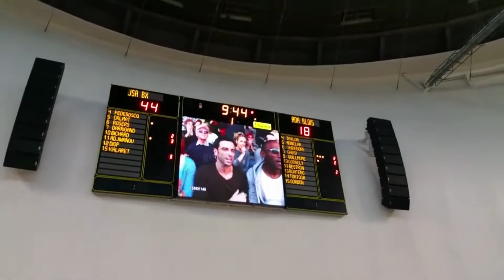Solutions écrans led pour les stades et complexes sportifs - Pixelight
UNE TECHNOLOGIE PARTENAIRE DE TOUS LES SPORTS !

Avec un pitch dès 3,2 mm, les écrans géants LED Pixelight offrent une technologie de pointe avec le plus petit pixel pitch au monde. Notre large choix de produits adaptés vous permet de disposer du meilleur produit en respectant votre budget. Léger, fiable et lumineux, les dalles Pixelight sont la solution pour couvrir vos manifestations sportives, que les dalles soient fixes, à domicile ou sur des déplacements événementiels. Idéales pour une mise en service rapide, des utilisations créatives, et un ensemble d'accessoires facilitant vos tournées. Elles sont également faites pour de l'installation fixe aux abords d'une piscine, un stade, un terrain de sport ou tout autre environnement sportif.

Les écrans géants de Scoring

Nous concevons des écrans géants LED aux dimensions adaptées aux espaces sportifs et diffusant les scores en temps réel. Nos produits sont ''open source'' et sont donc compatibles avec tous les logiciels de tableau de scoring, même votre préféré ! En fonction de son environnement d'intégration, ses spécifications techniques, son étanchéité, sa luminosité ou encore sa fréquence de rafraîchissement et son poids, le tableau de scoring sera optimisé.

Des écrans ''Boarding LED'' ou contour de stade

Incontournable désormais dans de nombreux sports et lancé via le football, les écrans périmètre sont aujourd'hui présent dans les sports de combat, le basket, volley ball, courses hippiques, piscines, sports automobiles, etc. D'une conception innovante, nos dalles bénéficient d'un système de mise en place rapide, d'une forte luminosité et d'une robustesse à toute épreuve.

Publicité Sportive

Les écrans géants LED sont aussi très efficace en solution de communication sportive pour la mise en avant de vos sponsors à travers des bandeaux de publicité. En effet, l'impact publicitaire sur ces supports est sept fois plus important qu'une publicité print.

Vous connaissez l'importance des annonceurs et du marketing sportif, vous avez dorénavant vos solutions techniques !

Vitrine digitale, écran en arrière caisse, tête de gondole digitale, sol interactif ..

- Solutions de financement disponibles

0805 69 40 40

A PARTNER TECHNOLOGY FOR ALL SPORTS!

With a pitch from 3.2 mm, Pixelight LED giant screens offer state-of-the-art technology with the smallest pixel pitch in the world. Our wide choice of suitable products allows you to have the best product while respecting your budget. Light, reliable and bright, Pixelight tiles are the solution to cover your sporting events, whether the tiles are fixed, at home or on event trips. Ideal for quick commissioning, creative uses, and a set of accessories to facilitate your rounds. They are also made for fixed installation around a swimming pool, a stadium, a sports field or any other sports environment.

Giant Scoring screens

We design giant LED screens with dimensions adapted to sports spaces and broadcasting the scores in real time. Our products are ''open source'' and are therefore compatible with all scoreboard software, even your favorite! Depending on its integration environment, its technical specifications, its tightness, its luminosity or even its refresh rate and its weight, the scoring table will be optimized.

''Boarding LED'' or stadium outline screens

Essential now in many sports and launched via football, perimeter screens are now present in combat sports, basketball, volleyball, horse racing, swimming pools, motor sports, etc. With an innovative design, our tiles benefit from a rapid installation system, high luminosity and unfailing robustness.

Sports Advertising

Giant LED screens are also very effective as a sports communication solution for highlighting your sponsors through advertising banners. Indeed, the advertising impact on these media is seven times greater than a print ad.

You know the importance of advertisers and sports marketing, you now have your technical solutions!

Digital showcase, rear screen, digital gondola head, interactive floor..

- Financing solutions available

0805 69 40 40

DESIGN / DISTRIBUTION / RENTAL / MAINTENANCE